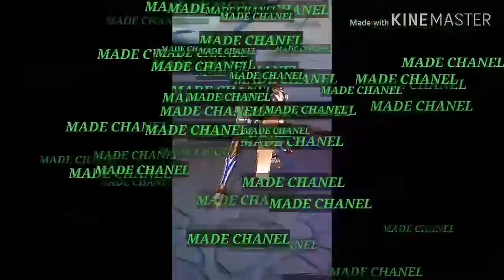Viral,,Belum banyak yg tau nih rahasia user minotaur, Darah gx abis"..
Selamat datang di chanel ini, video kali ini saya upload lagi Build terkuat tank minotaur mobile legend,,

Terimakasih,,,,,,,🙏🙏🙏